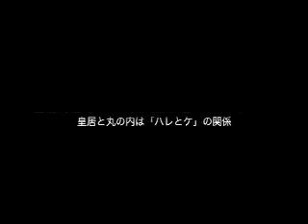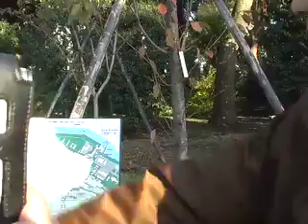皇居周辺地区で新美観論争（２）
‹ハレとケの構造›
皇居周辺の景観を探るために、出江、竹内、五十嵐三氏は、本丸の奥に位置する天守台跡に向かった。三氏は高層ビルが大挙して津波のように皇居に押しよせる あり様を見た。五十嵐氏が高層ビルがすべからく陸屋根（平屋根）であることも指摘した。出江氏は、和辻哲郎の「風土論」を引用し、高温多湿のモンスーン地 帯の日本が、米国のような乾燥地帯の建築を模倣したような陸屋根の形状はおかしいと語った。未だに欧化コンプレックスは続いているのか。出江氏は、皇居の 本質が、「ハレとケ」の「ハレの空間」であり、それに対し、周辺地域としての丸の内は、穢（けが）れとしての「ケ」の空間であるを指摘した。さらに出江氏 は、ハレとは「癒しの場」であり、M・ピカートの言う「沈黙の場」であるとも言った。皇居は「聖域」ということになる。この皇居という「聖域」に対 し「尊敬がないことが、問題だ」と五十嵐氏は語った。 無原則に進められる高層ビルの開発思想にどうしたら、歯止めが掛けられるのか。今こうしている間にも、皇居に高層ビル化という津波は迫っている・・・。（佐藤弘弥記）